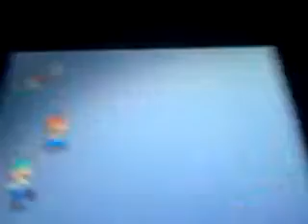Mario luigi bowsers inside story bossarna till class 7! Del 2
Glöm inte att se på Min film om Emelie bilderna i september 2012.wmv 1080p (Full HD)
Sista delen och filmar något annat tror jag!